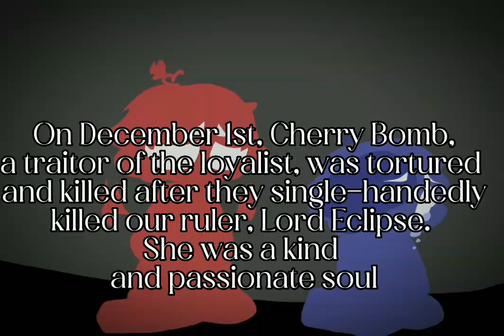Stop pretending I'm still here..// S.A.M.S WAR FUTURE// Ghost Cherry Au// Trend// Angst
sorry the audio is so glitchy I had to record the audio on a separate device because I don't have a screen recorder